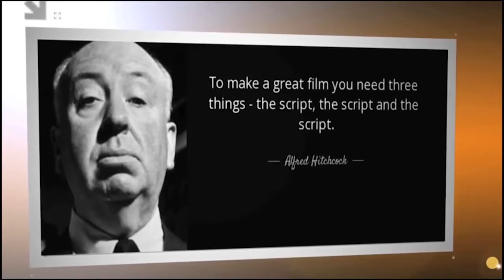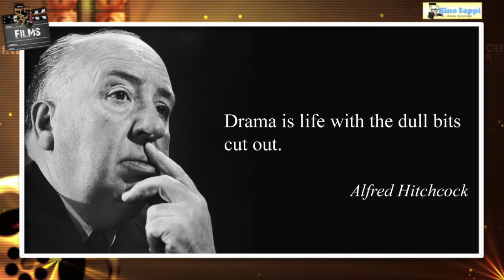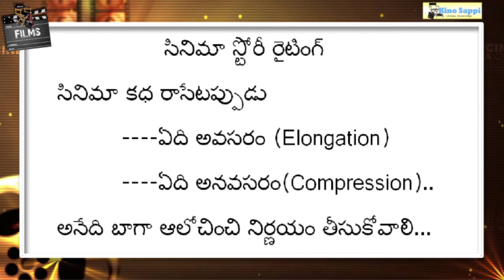Screenplay Lesson - 36|| Screenplay Classes || Topic-Compression & Elongation ||Cinema Script Lab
సినిమా స్క్రిప్ట్  ఎనాలిసిస్  ల కోసం కింది బ్లాగ్స్ లో చూడండి